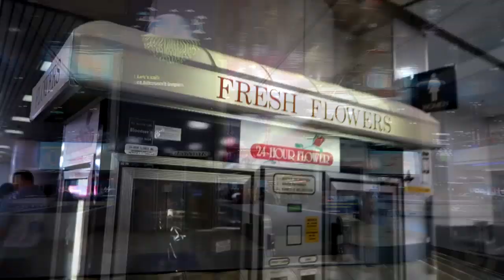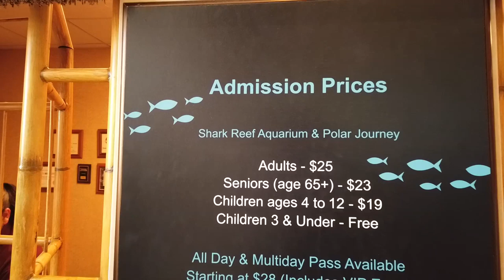Las Vegas😻 Уникальные шоу🔥 Что посмотреть